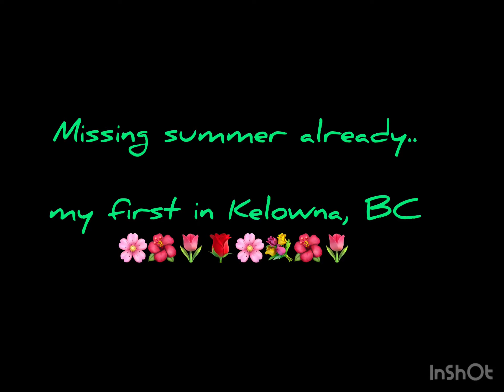Missing Summer Already.. Kelowna, British Columbia 🌸🌺🌸🇨🇦🇨🇦